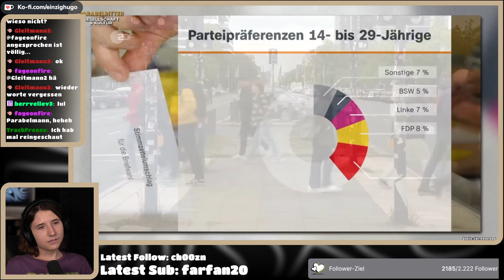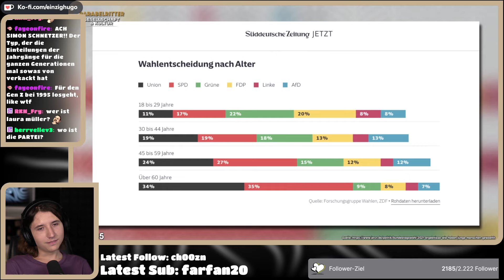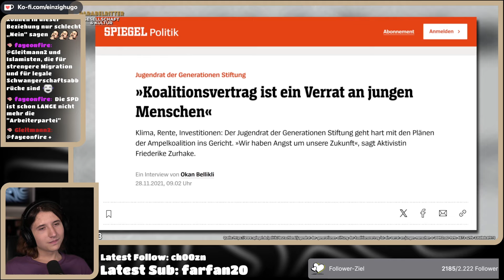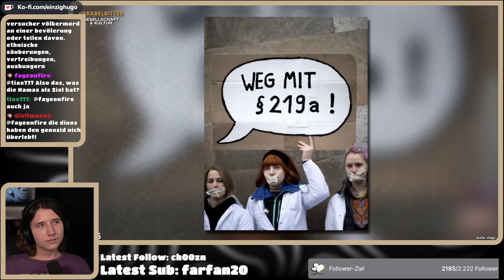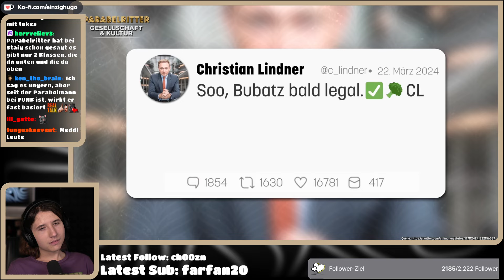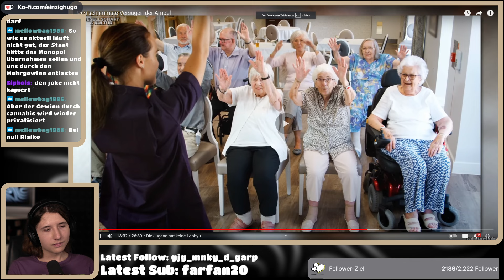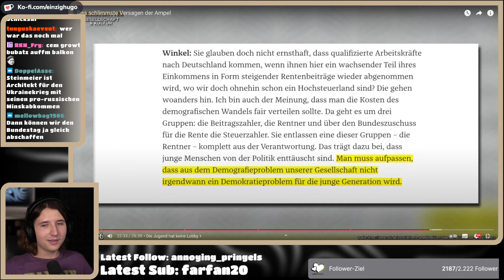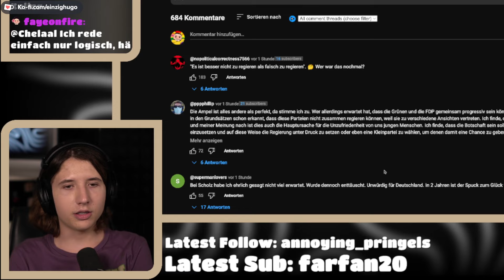Das UNFASSBARE Versagen der Ampel